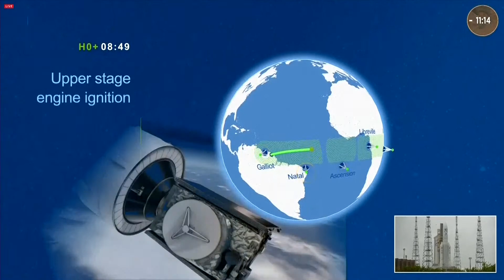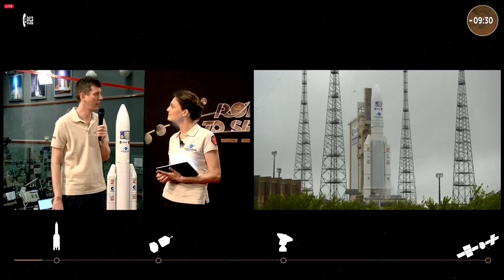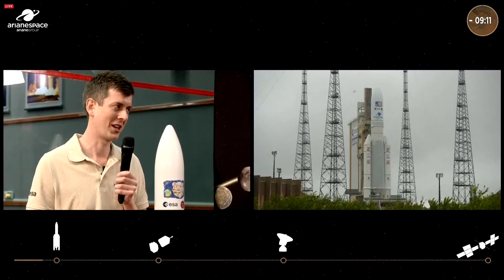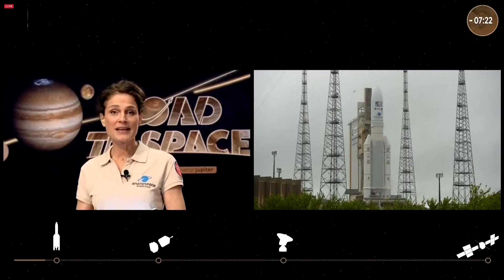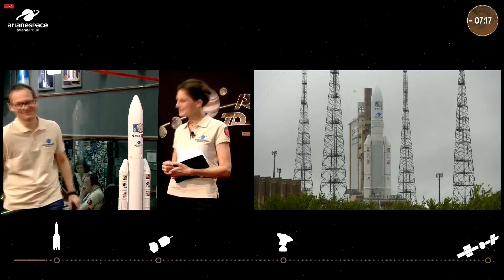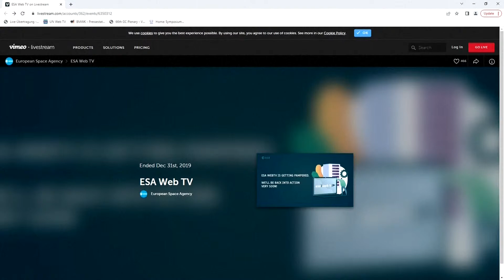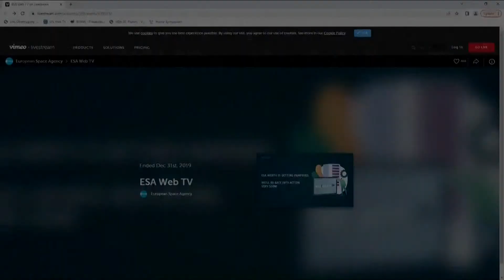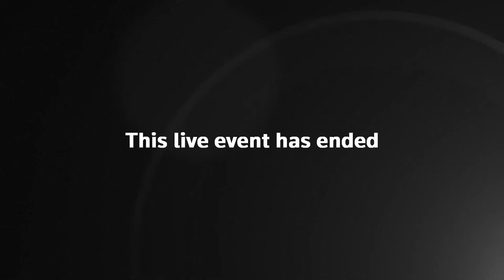Directo | La ESA lanza una misión para explorar las lunas oceánicas de Júpiter | EL PAÍS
Siga en directo como la agencia espacial europea lanza la misión Júpiter Icy moon Mission (Juice) desde el puerto espacial europeo de Kourou, en la Guayana Francesa.